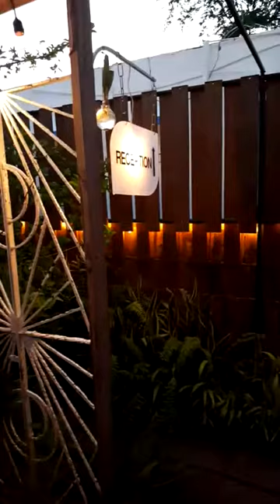Mornings in Puerto Rico at the Dreamcatcher